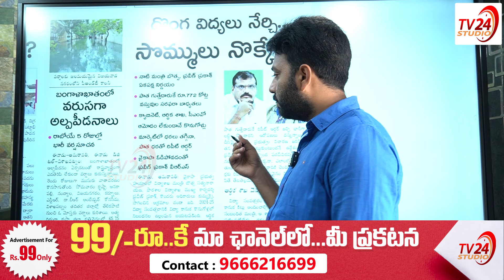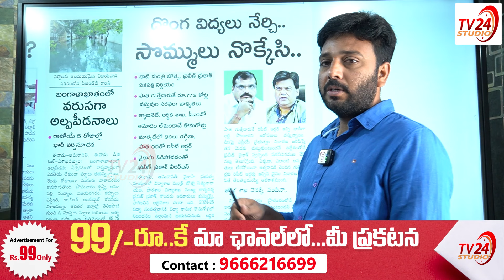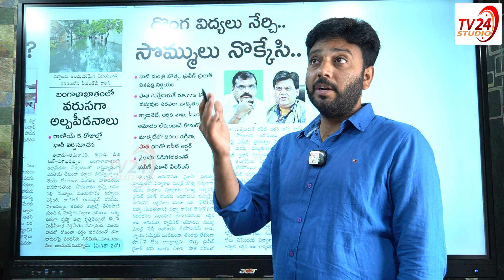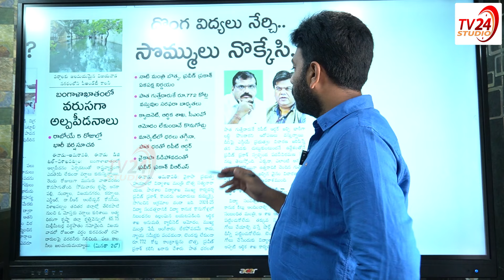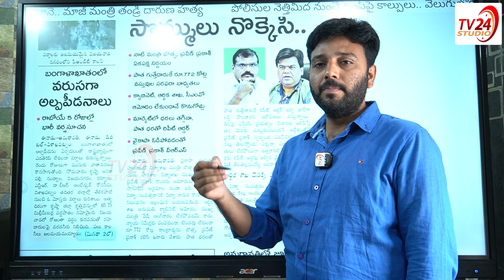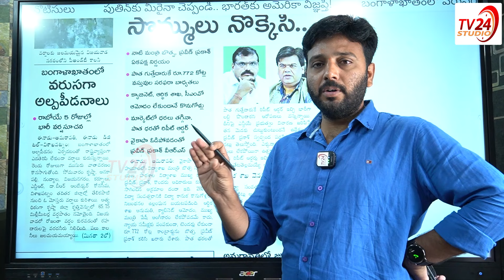బొత్స సత్యనారాయణ భారీ స్కామ్ | EX Education Minister Bosta Satyanarayana Scam | TV 24 Studio